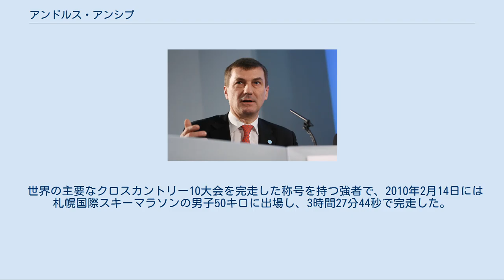アンドルス・アンシプ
アンドルス・アンシプ（エストニア語: Andrus Ansip、エストニア語発音: [ˈɑndrus ˈɑnʲˑsʲip]、1956年10月1日 - ）は、エストニアの政治家。
欧州委員会副委員長兼デジタル単一市場担当委員。
エストニアの首相やエストニア改革党党首を務めた。
 化学者として研鑽を積んだ後、銀行などのビジネスを手掛けた。
2004年に国政に進出してまもなく経済相に抜てきされ、2005年には首相となった。
2014年11月1日に欧州委員会委員に任命された。
 タルトゥに生まれる。
1979年、化学の学位を得てタルトゥ大学を卒業。
同年から1983年まで、2年間の兵役をはさんで同大学に技師として勤務した。
1986年から1988年まで、エストニア共産党タルトゥ地区委員会組織局長兼産業局教官。
銀行や投資事業に何件か関与し、タルトゥ人民銀行の役員やリヴォニア民営化IF委員長、投資ファンド・ブローカー・リミテッドのCEOなどを歴任した。
ラジオ・タルトゥの代表取締役でもある。
 1998年、中道右派のエストニア改革党からタルトゥ市長選挙に立候補し、当選した。
2004年までの在任中、世論調査におけるアンシプの支持率は非常に高かった。
後任のタルトゥ市長には、同党のライネ・ヤネスが就いた。
 2004年11月21日、アンシプはエストニア改革党の党首となった。
これは同党の創設者で、それまで党首でもあったシーム・カラス元首相が欧州委員に選出され、ブリュッセルに移ったためである。
これによって、アンシプもタリンに移った。
また、同年9月には辞任したメーリス・アトネン経済通信相の後任となったが、在職期間が短かったため、アンシプの経済通信相としての実績を評価することは難しい。
 2005年3月24日のユハン・パルツ首相の辞任を受けて、アンシプは3月31日にアルノルド・リューテル大統領から組閣を命じられた。
中央党およびエストニア人民同盟との連立合意によって、アンシプ内閣は4月12日に国会（リーギコグ）の承認を受けた。
国会議員101名のうちアンシプ内閣に賛成したのは53名で、40名は反対した。
アンシプと閣僚らは4月13日に就任した。
 2007年3月4日の総選挙で、アンシプの改革党は27%の票を獲得し、国会における議席数を19から31に増やした。
アンシプ個人は2万2500票以上を集めた。
トーマス・イルヴェス大統領から組閣を命じられたアンシプは、今度は祖国共和連合と社会民主党と連立を形成した。
アンシプの2期目の首相職は2007年4月5日にはじまった。
しかし、2009年5月に社会民主党が連立を離脱し、改革党と祖国共和連合の少数与党政権に転落した。
 ロンドンで開かれたイギリス・北欧バルトサミットにて（2011年1月20日） 2011年3月の総選挙で、改革党は33議席を獲得し、第一党を維持した。
アンシプはイルヴェス大統領から再び組閣を命じられ、改革党と祖国共和連合の連立政権が続くこととなった。
アンシプの3期目の首相職は2011年4月6日にはじまった。
 2014年3月4日、アンシプは後継者に翌年の総選挙を率いてもらいたいとして、辞任を表明した。
2013年12月4日から辞任する2014年3月26日までの期間、アンシプは欧州連合 (EU) 諸国で最も在職期間の長い首相であった。
 2014年9月10日、欧州委員会委員長に内定したジャン＝クロード・ユンケルは、副委員長兼デジタル単一市場担当委員にアンシプを推薦した。
その後、アンシプは欧州議会の合意を経て、欧州理事会からユンケル委員会の副委員長に任命された。
 婦人科医のアヌ・アンシプ（1956年生）と結婚しており、口腔医のレート（1977年生）、ジャーナリストのティーナ（1981年生）、リーサ（1997年生）の3人の娘がいる。
 2009年11月10日、エストニアの志願制民兵組織であるカイツェリート（エストニア防衛連盟）に加入した 。
 世界の主要なクロスカントリー10大会を完走した称号を持つ強者で、2010年2月14日には札幌国際スキーマラソンの男子50キロに出場し、3時間27分44秒で完走した。